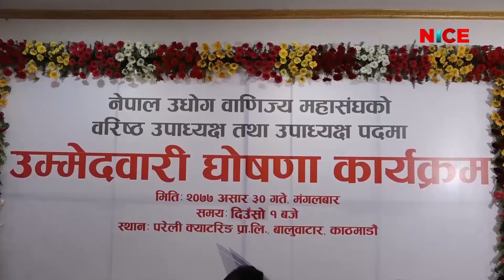नेपाल उद्योग वाणिज्य महासंघका उपाध्यक्ष चन्द्र ढकालको उम्मेदवारी घोषणा | NICE News | NICE TV HD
नेपाल उद्योग वाणिज्य महासंघका उपाध्यक्ष चन्द्र ढकालको उम्मेदवारी घोषणा | 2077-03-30

नाइस टेलिभिजन HD का सम्पूर्ण कार्यक्रम / समाचारहरु Nicesamachar.com, Nicetvnepal.com लगायत युट्युब (NICE TV HD) तथा फेसबुक मा पनि हेर्न र पढ्न सक्नु हुनेछ ।